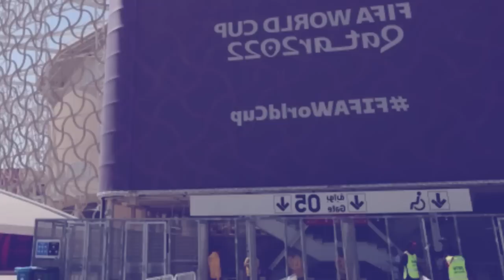khlad noh u nongkyrshan jong kawei ka ri hadien ba rem bad leit phai iing ssngewlem ka fifa